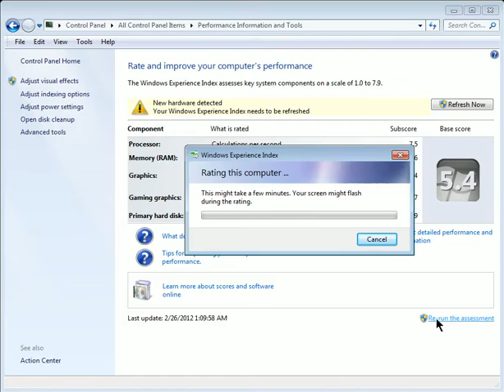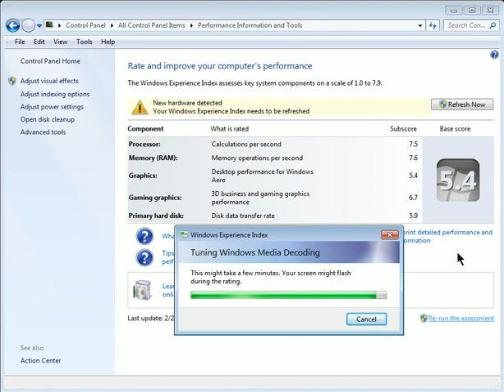Lenovo IdeaPad Y570 - Windows Experience Index Score - 06.04.2012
After NVIDIA GeForce GT 555M Driver Update. Latest Driver 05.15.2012 (v. 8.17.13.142)

The reason why I have a 5.9 Score is because of the 5400 RPM Hard Drive Speed.

Other than that, I think my score would be something like (6.7 Score). Guessing.